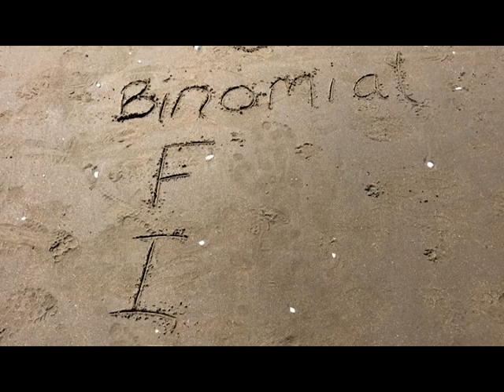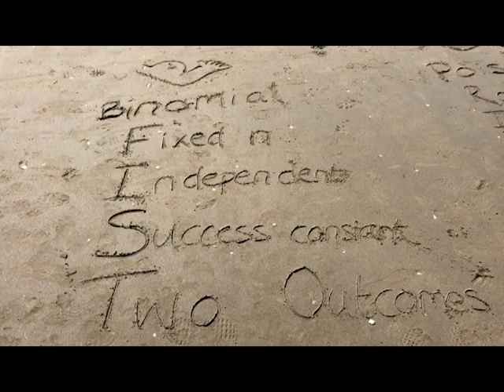FIST and RIPS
Conditions for using the Binomial and Poisson Distributions.  How to remember the four conditions that must be satisfied for each one, with contextual examples. For NCEA Level 3 Probability Distributions AS91586